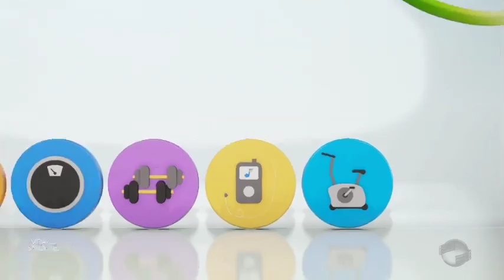Aprenda como fazer atividade física nas academias ao ar livre